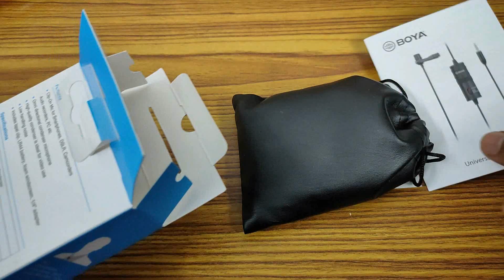Boya BY M1 Microphone Unboxing Malayalam | 2020 Budget Mic Review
BOYA BY-M1 Lavalier Mic Review | Malayalam

വ്ലോഗേഴ്സ്ന് ഒരു കിടിലൻ ഐറ്റം പരിചയപ്പെടുത്തുകയാണ് പുതിയ വീഡിയോയിലൂടെ... സ്വന്തം ശബ്ദം വ്യക്തമായ ക്ലാരിറ്റിയോട് കൂടി  ഒപ്പിയെടുക്കാൻ എല്ലാ വ്ലോഗേഴ്സും പാട് പെടാറുണ്ട്...വിഷമിക്കേണ്ട, BOYA BY M1 കോളർ മൈക്ക് ഒന്ന് ഉപയോഗിച്ച് നോക്കൂ...കാണാം BOYA BY M 1 കോളർ മൈക്ക് ന്റെ കിടിലൻ unboxing വീഡിയോ... കിടിലൻ വിഡിയോകൾക്കായി ചാനൽ subscribe ചെയ്യൂ... ഷെയറിലൂടെ നിങ്ങളുടെ പ്രിയപ്പെട്ടവരിലേക്ക് എത്തിക്കു..

Key Features
For Smartphones, DSLRs, and Camcorders
Omnidirectional Condenser Microphone
Low-Handling Noise
Includes Lapel Clip
The BY-M1 Omnidirectional Lavalier Microphone from BOYA is compatible with smartphones, DSLRs, camcorders, audio recorders Mac and Windows computers, and more. The omnidirectional pickup pattern is equipped with full, 360° coverage and the 20' cable terminates with a 3.5mm TRRS gold-plated mini-jack plug.

The lavalier microphone is powered by an LR44 battery (included) and is equipped with a switch to turn the battery off or on. When using the microphone with a smartphone toggle the switch off since power is supplied by the smartphone. To operate with a camera, toggle the switch on to use the battery power. A 1/4" adapter, foam windscreen, and microphone clip are also included.

Audio Credits
On The Line (Instrumental) by SilentCrafter